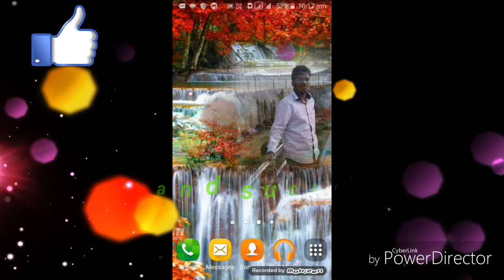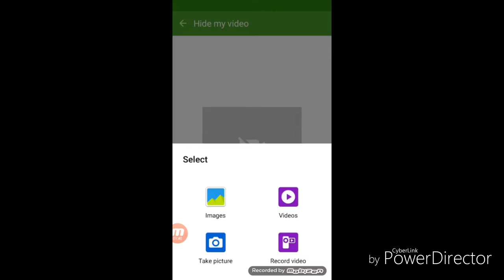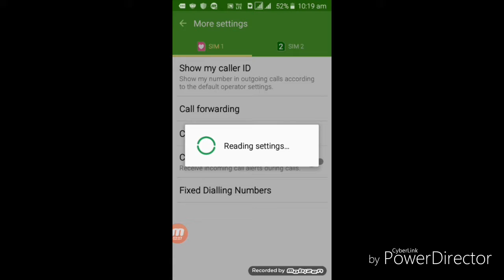How to hide any photo using by my contacts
Hello friends aj k es vdo kuch kas he .ye vdo me app ko me contacts me kis torop se photo hide kar te he aaj apko ye vdo dek kar patachalaga.